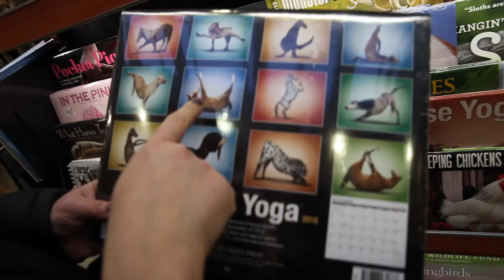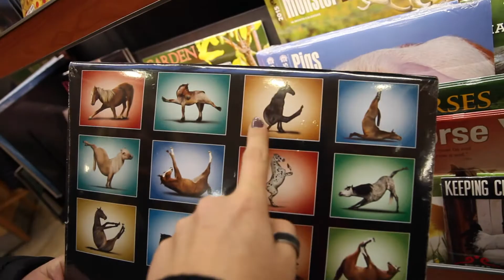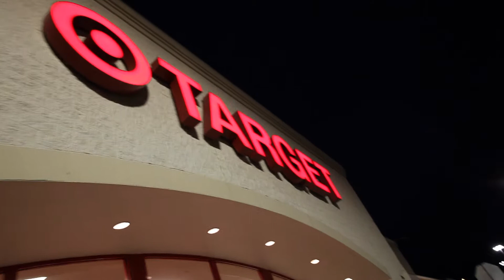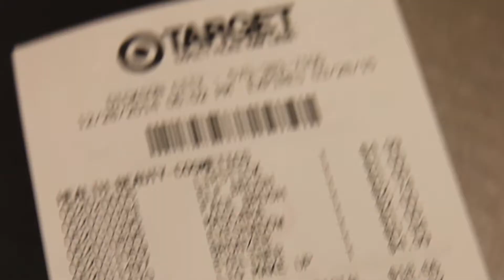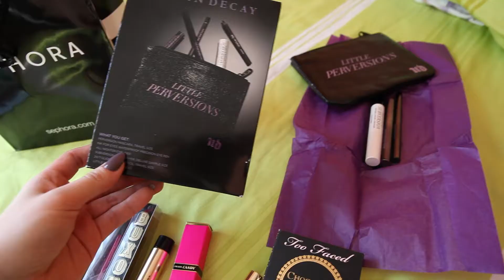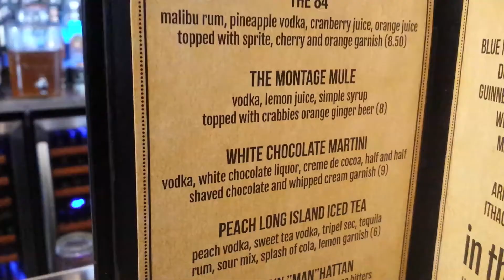VLOG Follow Me To The Slopes & Stores!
I spent a week in the woods skiing my heart away. Follow me around as I ski, relax at the lodge to live music, and do some makeup shopping :)
::::Open me for more stuff! ::::